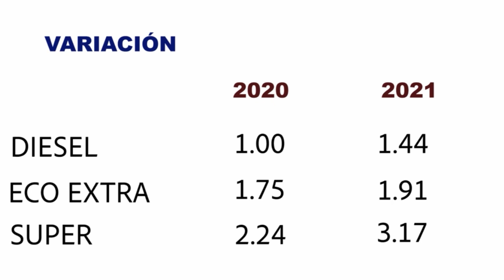Transportistas se sienten perjudicados por el alza de combustibles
El nuevo reajuste del precio de los combustibles en el país, nuevamente genera inconformidad en los transportistas de Cuenca. El secretario del Sindicato de Choferes anunció que van a esperar que se posesione el nuevo Gobierno para pedir que se congele el valor del producto, para todas las ramas de la transportación.